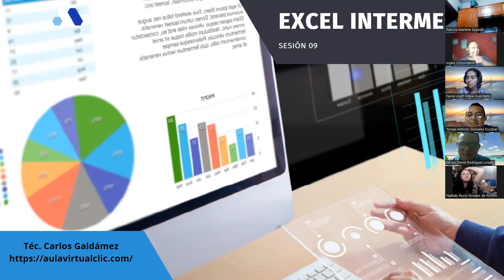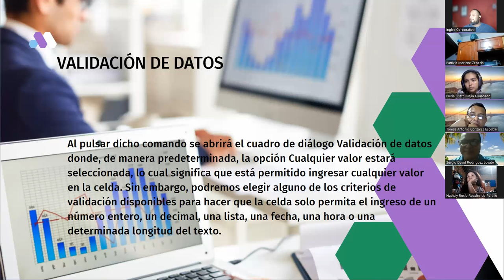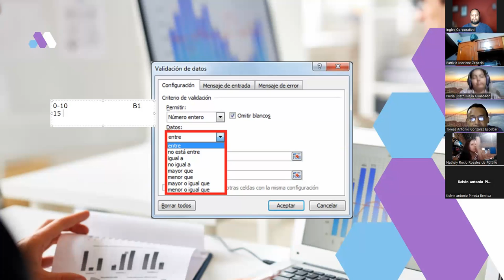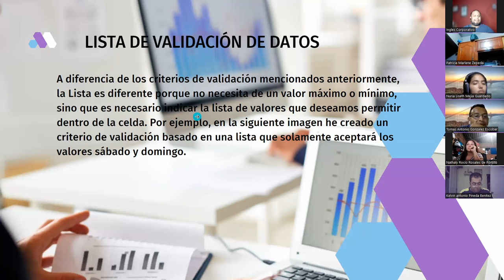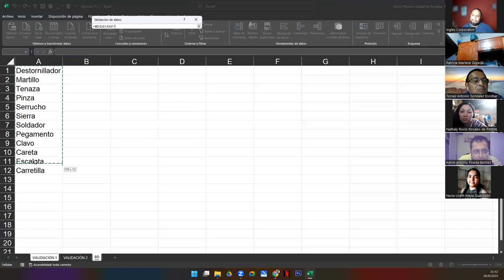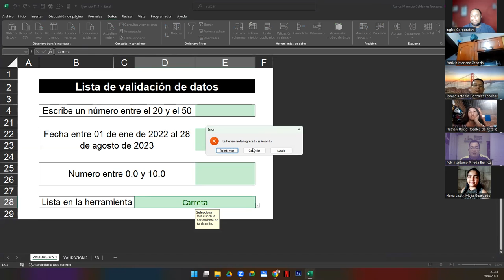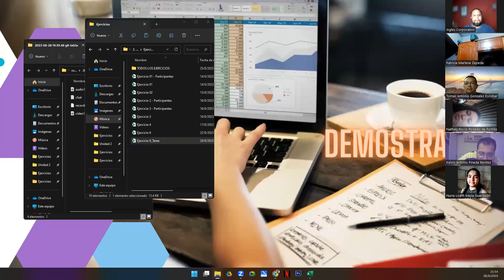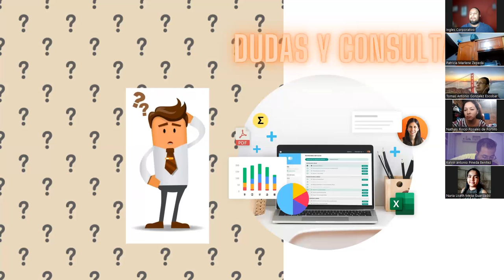Sesión 9 28-08-23-29811-8017-0000/2023-Galdámez-Validación de datos